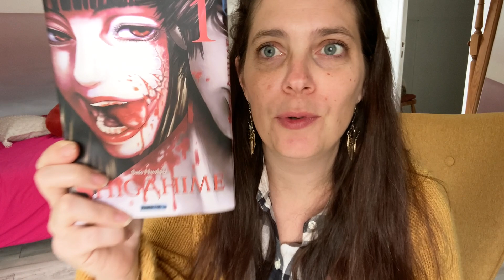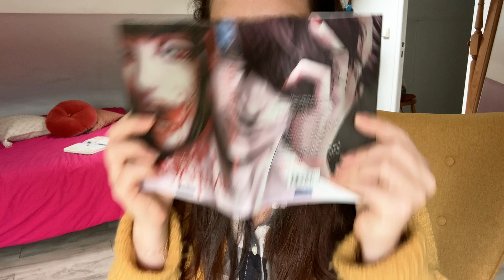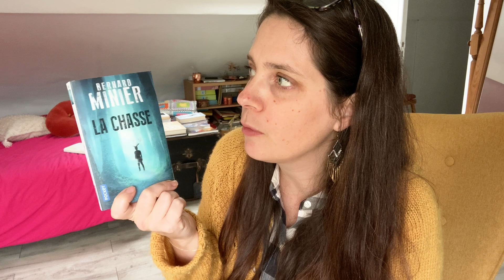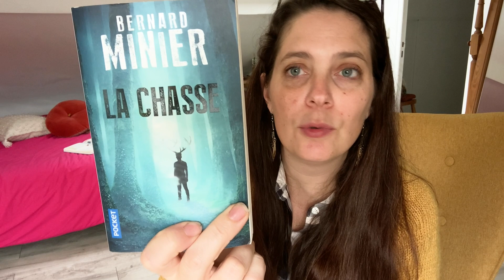BookHaul 3x3 - et oui... j'aime acheter des livres!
Bienvenue dans cette nouvelle vidéo, ce nouveau BookHaul 3x3
À petits prix, de petites beautés ont rejoint mes bibliothèques pour mon plus grand plaisir!

- Lien vers le compte Discord pour les challenges et les LC
- Ma wishlist romans
- Ma wishlist graphiques :

Eve